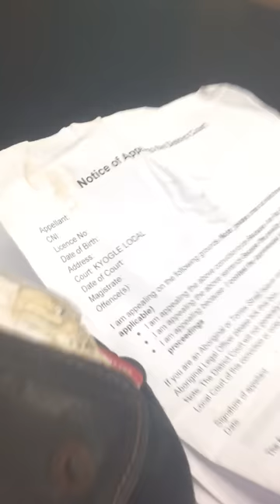Kyogle Court Appeal Submission Filming 3 4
Told by local court officer that he can not access transcripts of cases heard at the court he is attached to, also confirms, by his silence, of his previous unfilmed statement of the court offical that orders remain in place despite the appeal.

Again due process not followed and justice denied...